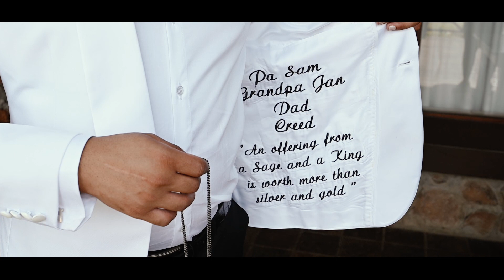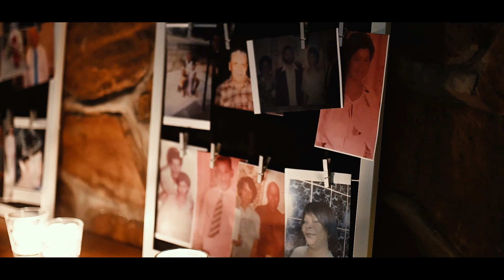Carlisle & Irene | Wedding Film